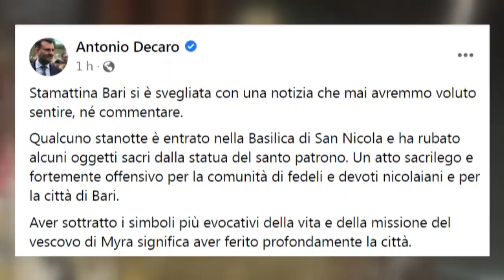Bari, furto nella Basilica di San Nicola. I domenicani: "Danni non eccessivi"